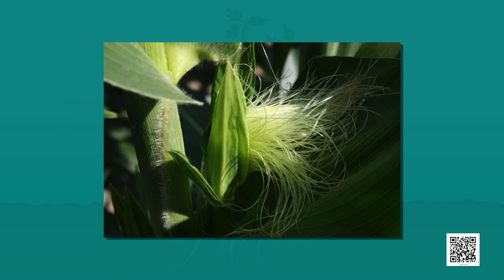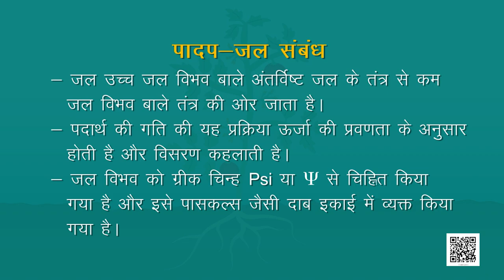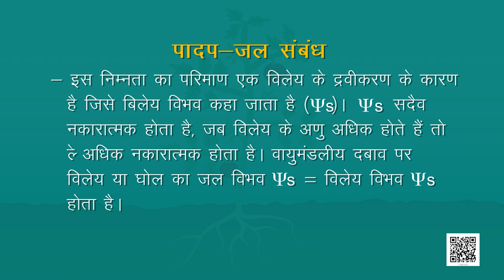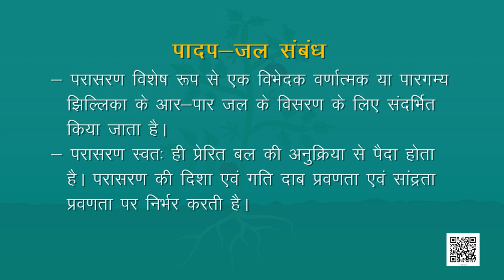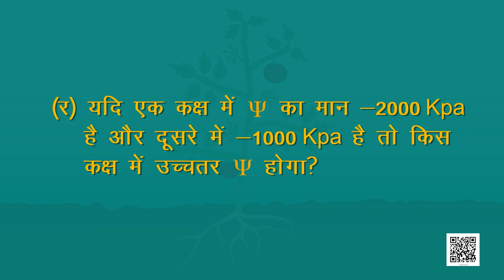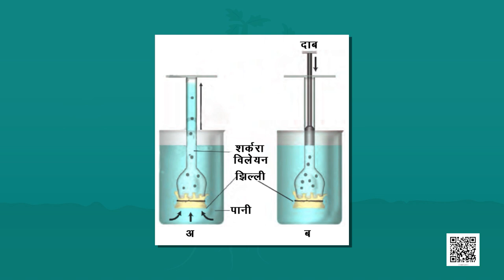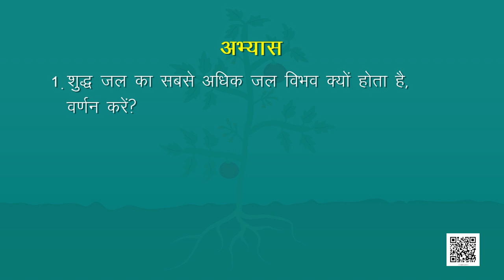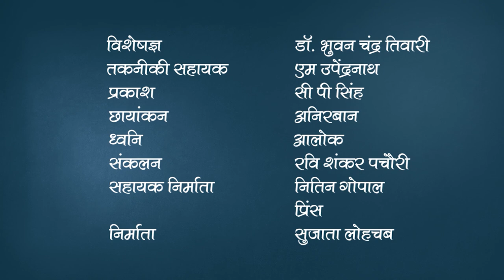कक्षा 11. जीव विज्ञान: पाठ 11. पौधों में परिवहन (भाग 2)